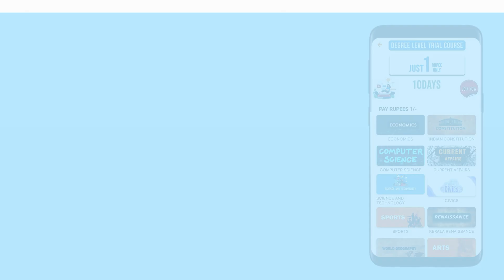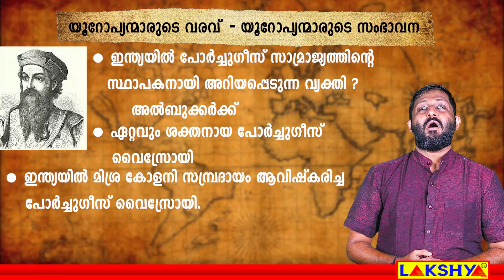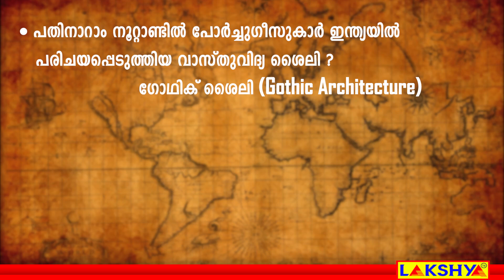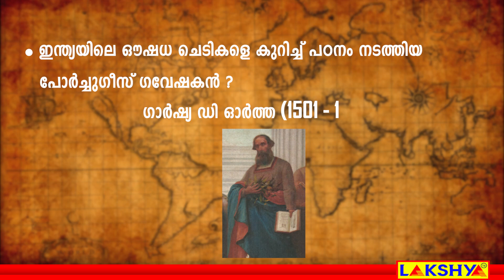പറങ്കികളും യാങ്കികളും ഗാർഷ്യാ ഡി ഓർത്തയും